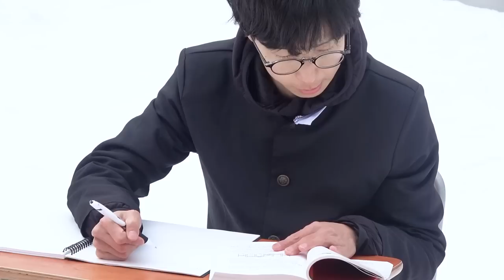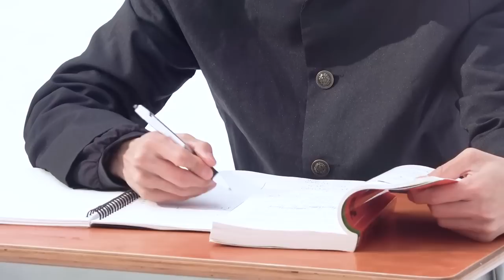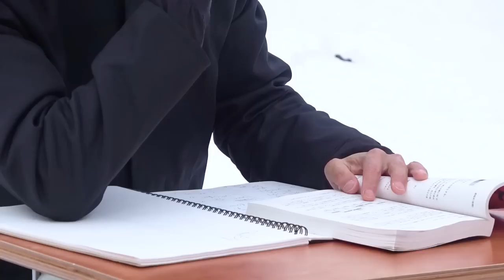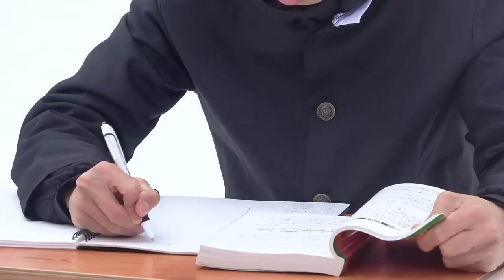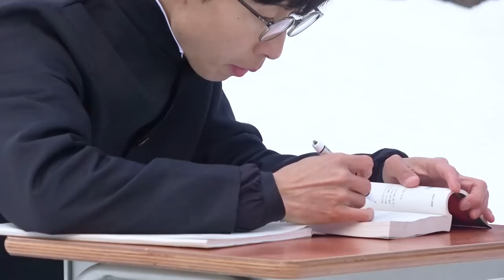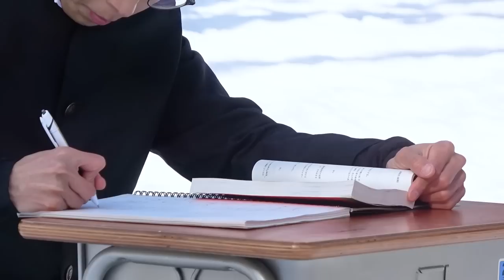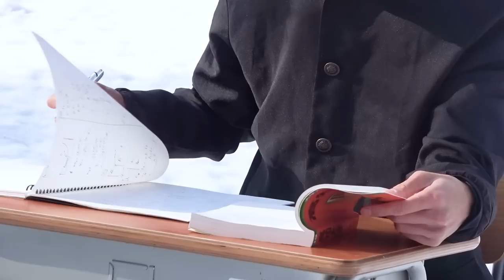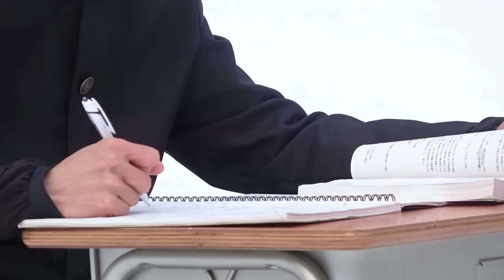【難易度 : HARD】極寒の雪国で1時間勉強耐久動画 studying an hour in the snow.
雪景色の勉強耐久は前からやってみたかった設定でした。
滋賀県の最北端、余呉湖をバックに。
実用面はあんまないけど、勉強猛者の方、
例のシーンを見ても真顔で勉強できるようになるまで使い込んでください笑